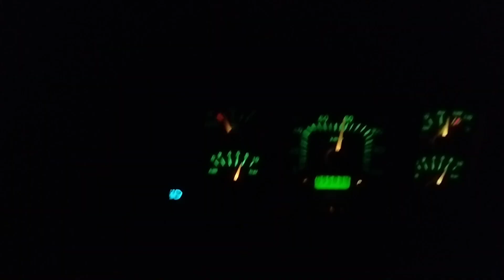रात भरी कुदेर पनि मन्डि मा ढिला भयोरे 🤔 traveling Rolpa to Butwal Orange sizan 🍊 बुटवल को माछा 🤗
Dang to butwal
rolpatobutwal
tayarpanchar
liwang
rolpavlog

thanks for my YouTube feamly 🙏❣️